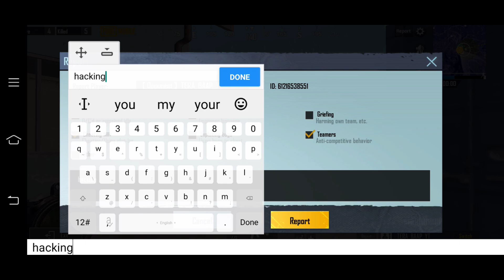DAY 7 🔥SOLO FPP | Diamond 4 To Conqueror | Intense Conqueror Lobby Gameplay🔥Solo Conqueror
Season 17 Solo Fpp Survival Gameplay.Solo Fpp Survival Gameplay.Solo Fpp gameplay Season 17.How to Survive In Last Zone.Season 17 Solo Fpp Gameplay.How to Get Easily Top 10.Last Zone Pro Strategy Solo Fpp.

Season 13, 14,15 & 16 Conqueror.

Some Related Searches -

how to push conqueror in season 17
How to push conqueror in season 17 solo fpp
Conqueror pushing tips and tricks season 17
Solo fpp conqueror gameplay season 17
how to get easily top 10 in solo fpp season 17
how to get more plus in solo fpp season 17
daddy gaming.nobody gaming.adhira gaming.adj is online.